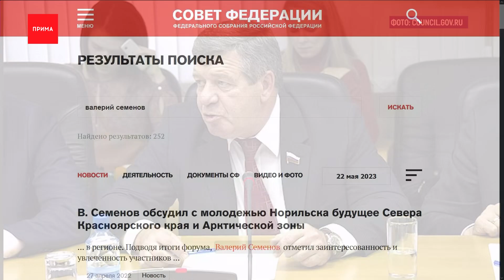Сенатор Семёнов может уступить свой мандат в Совете Федерации Уссу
Красноярский Сенатор Валерий Семёнов может уступить свой мандат в Совете Федерации Александру Уссу, а сам — станет вице-премьером правительства края. Информация об этом появилась в федеральном издании «Ведомости».

В Совет Федерации от заксобрания Александр Усс может пройти по партийным спискам — экс-губернатор лидер регионального пула «Единой России». Для того чтобы он попал в Совет, осталось, по сути, немного. Александру Уссу необходимо занять место Николая Креминского, который сложил депутатские полномочия на прошлой неделе, а затем краевой парламент назначит Усса своим представителем в Совфеде. Как сообщают источники «Ведомостей», Валерий Семенов будет отвечать за работу представительства Красноярского края в Москве, переезжать обратно в Сибирь ему не придется. Работая в Совете Федерации Валерий Семенов нередко бывал с визитами в Красноярске. Курировал вопросы Севера.